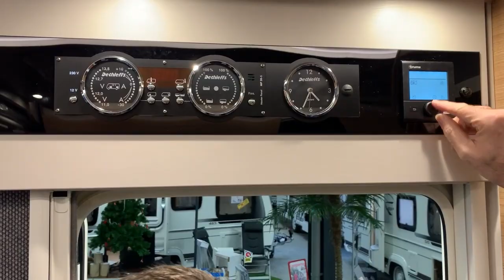Review Dethleffs 2019 Pulse I 7051 EB integraal nu bij Meerbeek Caravans en Campers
NIEUWE 2019 DETHLEFFS CAMPER ! Iedere Dethleffs camper is uniek maar dit is wel echt een uitblinker in zijn klasse ! Deze camper is nu direct leverbaar met groot prijsvoordeel voor u: de Dethleffs Pulse GT I 7051 EB Limited Edition 2019.

Onze review / recensie:

Dethleffs Pulse GT I 7051 EB 2019 catalogusprijs € 85.790,=

INCL. NL pakket standaard
Nieuwe Fiat Ducato Multijet 2,3 L 130pk
*Brandstoftank 90 liter standaard
*GFK dak standaard
*Buitendeur met veiligheidsslot standaard
*Plissé hordeur standaard
*Licht eigen gewicht daardoor hoog laadvermogen

Extra uitrusting getoonde model:
-Multijet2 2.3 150pk motor Euro6
-Comfort-Matic automatische versnellingsbak
-GT pakket
-Airconditioning automatisch Fiat
-Cruise control Fiat
-Lichtmetalen wielen
-Elektrische ramen en buitenspiegels
-Dagrijverlichting LED
-2e garagedeur
-Bedden hoog
-Vulkussen enkele bedden
-Indirecte verlichting LED
-Remis verduisteringscassettes Fiat cabine
-LCD TV-steun
-Volautomaat Oyster schotel
-LED TV met ingebouwde receiver
-Gasalarm
-Kaderramen
-Thule Omnistor luifel
-Etc.etc...

Totaalprijs getoonde model € 104.166,=

Meerbeek actieprijs € 99.995,=

Uw Meerbeek Limited Edition 2019 voordeel € 4.171,=

Kom snel naar Doetinchem waar onze verkopers u de beste aanbieding zullen maken. Wij proberen aandachtig naar u te luisteren zodat u precies krijgt wat u wilt maar dan natuurlijk wel zo voordelig mogelijk. Op dit moment hebben we een grote collectie nieuwe camper modellen van Dethleffs & LMC in onze verwarmde showroom staan. Een groot aantal van deze nieuwe modellen bieden wij aan als Meerbeek Limited Edition 2019 en dat betekent altijd meer camper voor minder geld !

Splinternieuwe Dethleffs campers, rechtstreeks vanaf de fabriek met 2 jaar volledige fabrieksgarantie en 6 jaar waterdichtheidsgarantie. Al onze prijzen zijn inclusief BTW en volledig rijklaar. Inruil caravans / campers & vouwwagens vanzelfsprekend mogelijk. Meerbeek Caravans & Campers geeft aan alle klanten wie overgaan tot de aanschaf van een nieuwe camper de mogelijkheid ( gratis ) te profiteren van een heel mooi cadeau, te weten: keuze uit een campingtafel set of een navigatiesysteem.

U bent van harte welkom deze mooie camper te komen bekijken in onze gezellige showroom in Doetinchem.
Een heerlijk vers kopje koffie staat al bíjna voor u klaar ! U kunt zelf nog kiezen wanneer wij dit prachtige vakantiehuisje op 4 wielen aan u mogen afleveren.

Wij zijn leverancier van de campermerken Dethleffs & LMC. Tevens zijn wij leverancier van de caravanmerken Fendt, Hobby, LMC & Adria. Alle topmerken onder 1 dak ! Wij staan al ruim 40 jaar garant voor een prettige en betrouwbare manier van zakendoen. Vanzelfsprekend zijn wij lid van Bovag, Focwa & RDW.

- 2e weg rechts - eerste bedrijf - aan de Nijverheidsweg 41

Tot ziens in onze showroom in Doetinchem !
Meerbeek Caravans & Campers